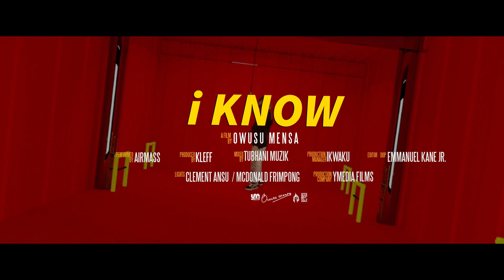Airma$$ i know